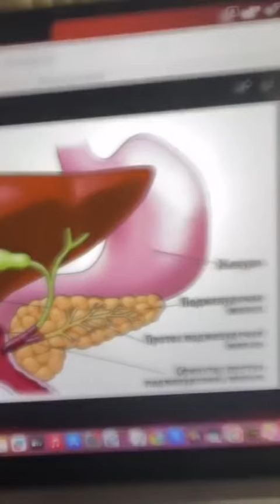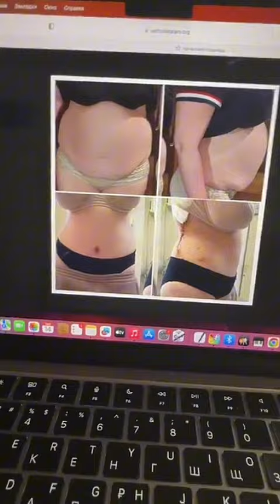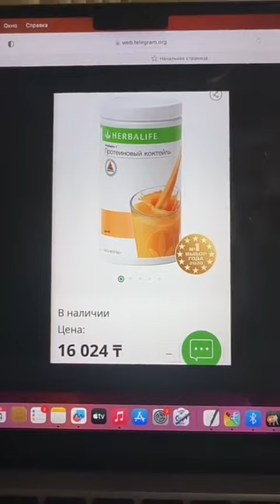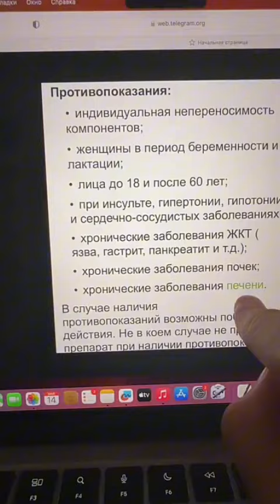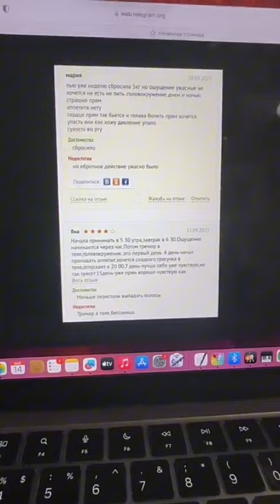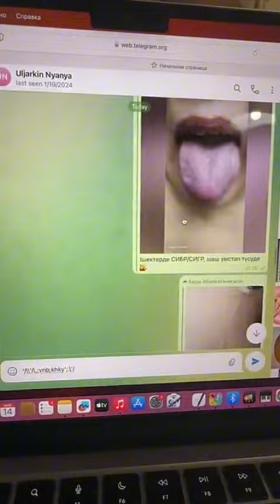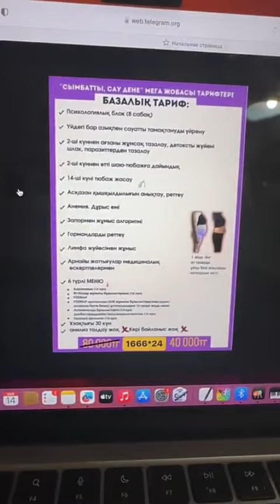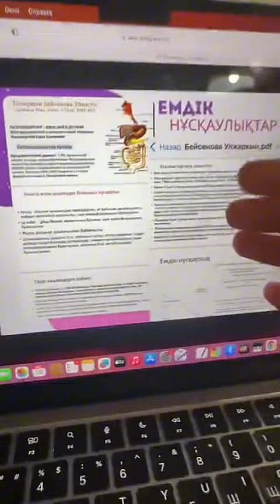Арықтаудағы қателер‼️Оңай арықтау жолдары💆‍♀️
Instagram парақшам @dr.abilkasimkizi

💃Саулық-сымбаттылықтың +медициналық себептерімен 6 маман👇

🔅Гастроэнтеролог
🔅Эндокринолог
🔅Гинеколог
🔅Терапевт
🔅Дәрігер-Нутрициолог
🔅Психолог

жұмыс жасайтын, ТМД-да аналогы жоқ “СЫМБАТТЫ, САУ ДЕНЕ” МЕГА ЖОБАСЫНА тіркелу үшін:

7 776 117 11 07 нөміріне жазыңыз🚀

✅Денсаулықты реттеу үшін әрбіріңіз қатыса аласыз🫶🏻